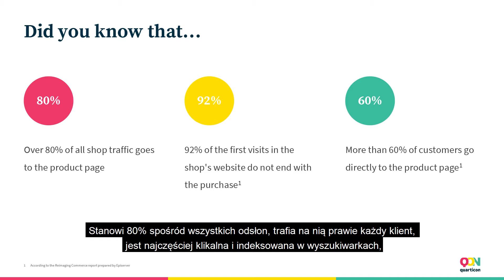An effective product page in 7 steps, part one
Find out how to build a product page to make it as effective as possible.